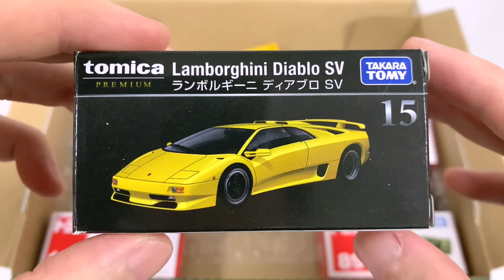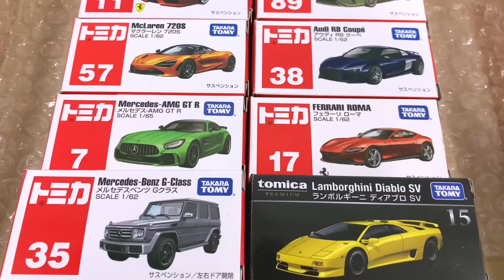トミカ 世界の高級な車を箱に戻す（収納）Return the Tomica "World's Luxury Cars" minicar to the box.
トミカになった高級車のミニカーを箱に戻していきます。最後までお楽しみください！
I will return Tomica luxury car minicar to the box. Enjoy until the end!